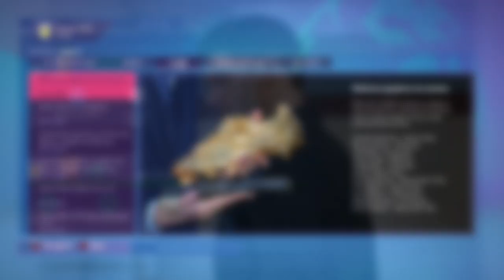RECEBA É O CARA DA LUVA DE PEDREIRO | MODO CARREIRA JOGADOR FIFA 22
No ep de hoje vamos conseguir conquistar nosso primeiro objetivo como jogador de futebol. Seremos o melhor jogador do mês na premier league. E o nosso treinador Gerrad irá nos mudar de posição eai será que vamos dar certo nessa nova posição ??

Se você gosta de um modo Carreira Realista, você achou o lugar certo, aqui no canal tem muito conteúdo de Modo Carreira no FIFA 22, Muitas contratações e jogos emocionantes. Sempre é claro mantendo o Realismo do Modo Carreira.

LIVES de FIFA e PES ocorrem aqui no canal ao menos umas 2 vezes por semana e essa é chance perfeita de você interagir com o melhor YT de futebol virtual do Brasil 🤣❤️